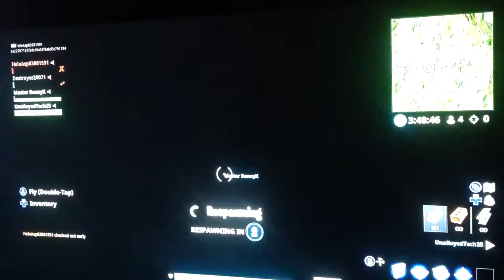driftboard glitch instructions fortnite hoverboard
also destroy everything you want!